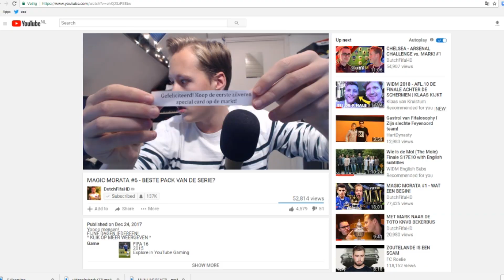IK BEN TERUG! | MAGIC MORATA #7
Yoooo mensen!
Daar zijn we weer!

Volg me op al mijn Social Media!